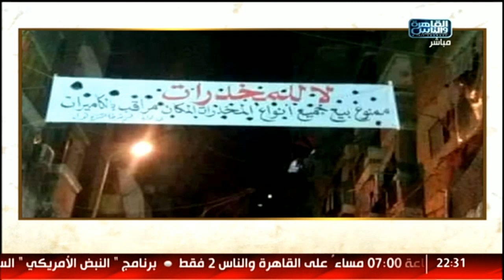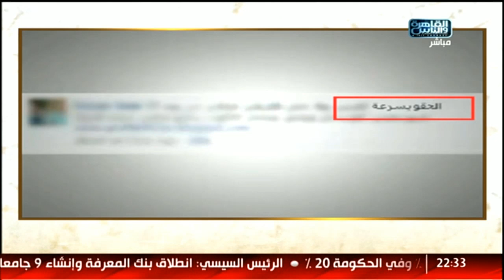هنا القاهرة | وسائل التواصل الاجتماعي ما لها وماعليها .. حقيقة أزمة بائع الفول